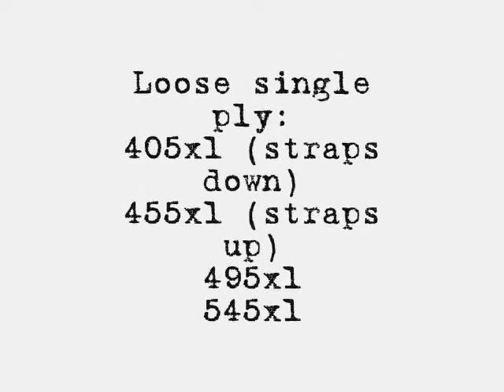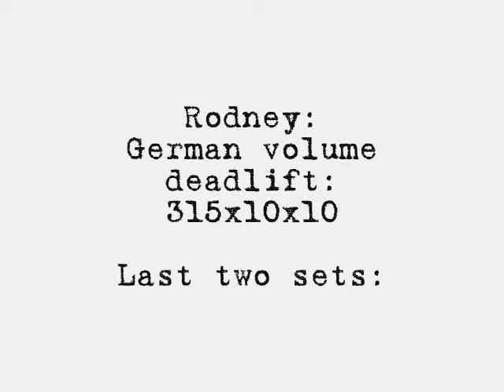8.17.08 ME Single ply squat & German volume deadlift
Victor:
Loose single ply:
405x1 (Straps down)
455x1 (Straps up)
495x1
545x1

Rodney:
German volume deadlift:
315x10x10

Last two sets shown.